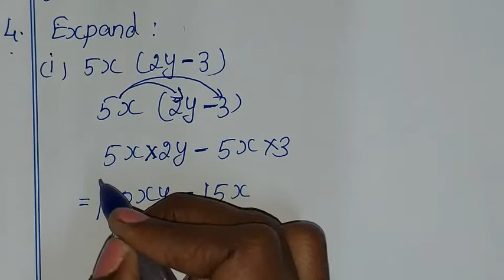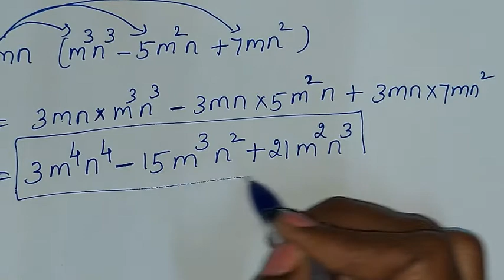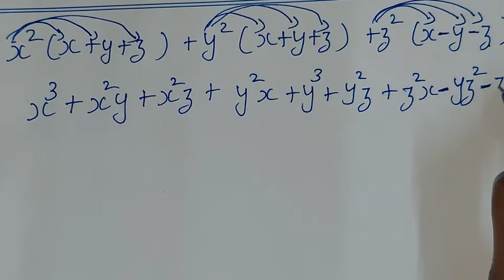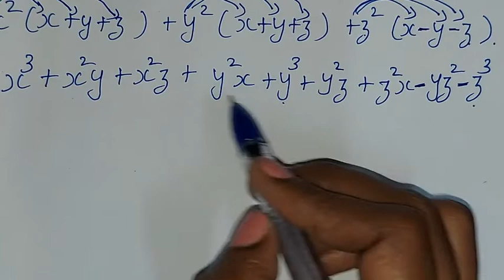TN class 8 maths chapter 3 Algebra exercise 3.1 sum 4 , 8th std tamil full book new syllabus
TN samacheer class 8 maths chapter 3 ( Algebra ) exercise 3.1 sum 4 clearly given by sridevi mam | 8th maths in tamil | full book syllabus 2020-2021 | new syllabus 2020 to 2021

Tamilnadu Samacheer New syllabus 8th std Maths class 8 maths  ch 3 ( algebra ) full book new syllabus 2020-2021 ex 3.1 sum 4 solution